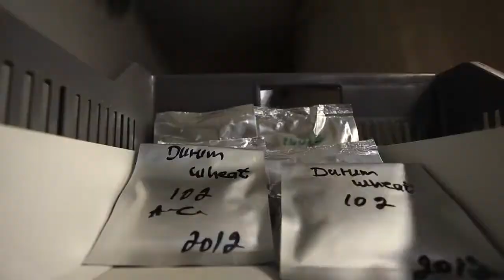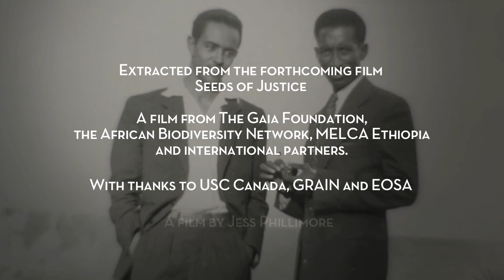Ethiopia: Seeds of Justice - Taster (a film by The Gaia Foundation)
Ethiopia
Seeds of Justice - Taster (a film by The Gaia Foundation)

This is a 4 minute taster of the film, Seeds of Justice, featured in The Guardian

Created by Gaia in partnership with the African Biodiversity Network and MELCA Ethiopia, and due for release in Autumn 2014, Seeds of Justice explores the life of Dr Melaku Worede and his work to embrace participatory plant breeding, redignify farmer's expert ecological knowledge and conserve Ethiopia's precious seed diversity

Instigated by Melaku Worede, its former head, Ethiopia's national seed bank has embraced participatory planting since the 1980s. The approach involves opening the bank's doors to farmers and rural communities, drawing on their knowledge and establishing new partnerships as a means of conservation and preserving diversity. These days Melaku's pioneering work is widely promoted by the UN Food and Agriculture Organisation and other agencies.